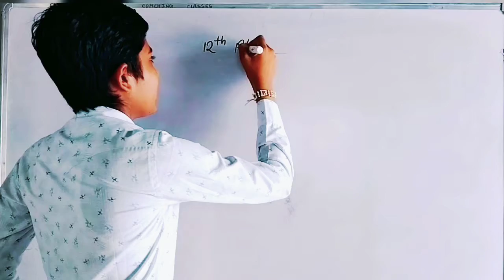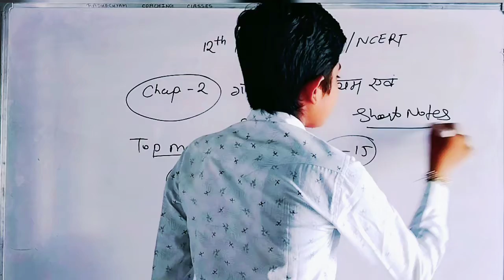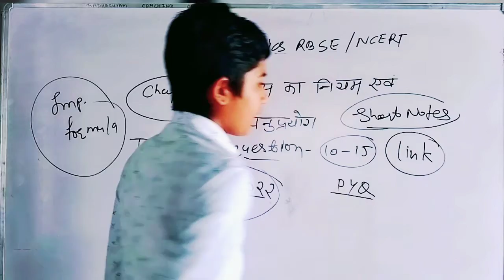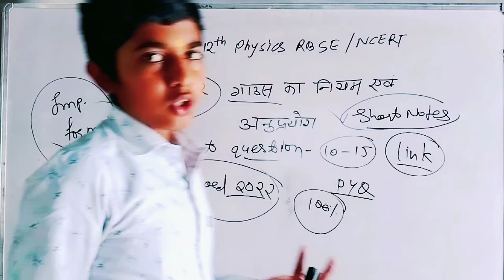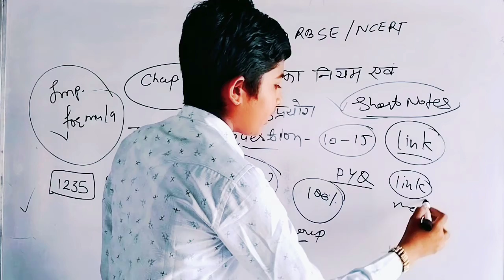Physics 12th/Physics question bank/board 2022/most question Physics chapter 2/Gauss's law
🔴Arforce group X Physics book👇👇👇

🔴Airforce group X maths book👇👇

🔴Airforce group X English book👇👇